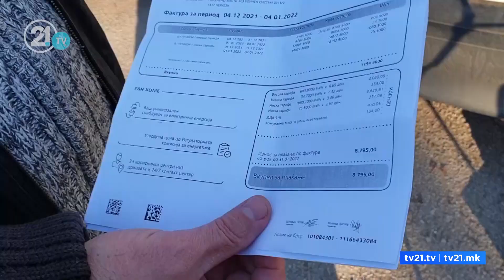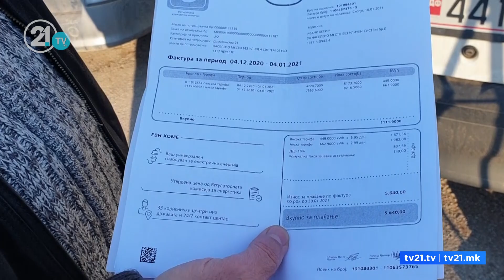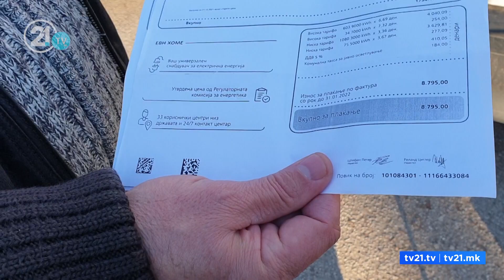За 1 месец, 100% повисока сметка за струја – граѓанин се жали за манипулирање со саатот за струја